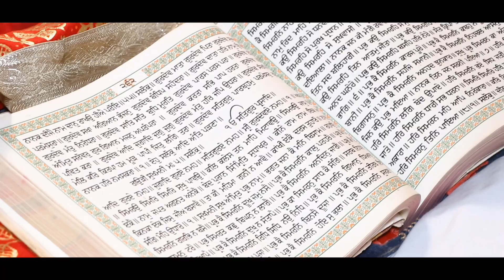BEST HIGHLIGHT 2022//KAMAL WEDS POONAM// PARDEEP PHOTOGRAPHY 9813013186